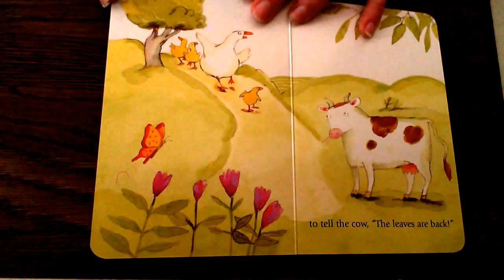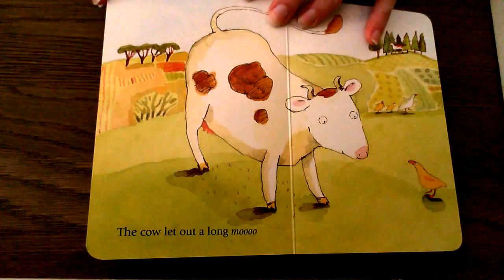It's Spring! by Samantha Berger and Pamela Chanko and Illustrated by Melissa Sweet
All material is owned by the creators mentioned in this video. Reading this storybooks was done under 17 U.S.C. § 107 Notwithstanding the provisions of sections 17 U.S.C. § 106 and 17 U.S.C. § 106A, the fair use of a copyrighted work, including such use by reproduction in copies or phonorecords or by any other means specified by that section, for purposes such as criticism, comment, news reporting, teaching (including multiple copies for classroom use), scholarship, or research, is not an infringement of copyright. In determining whether the use made of a work in any particular case is a fair use the factors to be considered shall include: the purpose and character of the use, including whether such use is of a commercial nature or is for nonprofit educational purposes; the nature of the copyrighted work; the amount and substantiality of the portion used in relation to the copyrighted work as a whole; and the effect of the use upon the potential market for or value of the copyrighted work.